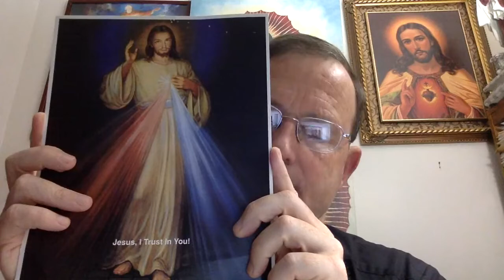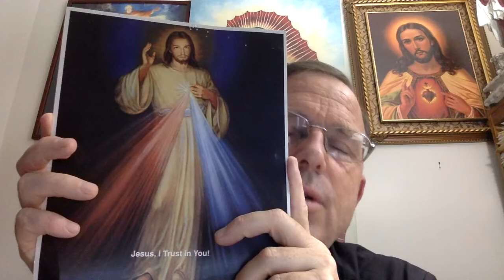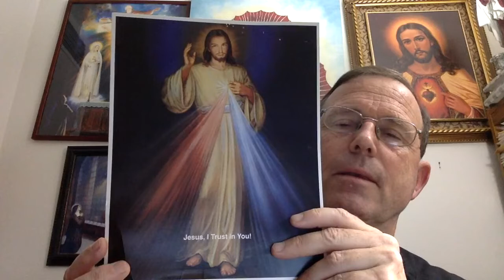DAILY READINGS | JESUS IS LORD | JANUARY 8, 2021